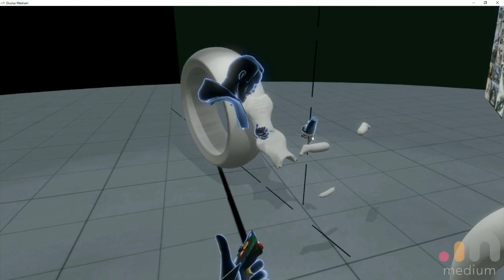MotoVRRWIP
VR Concept sculpting in Oculus Medium